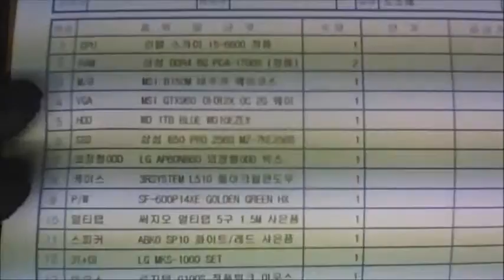2016-06-22 김현주님 조립영상 - 컴대문 조립컴퓨터 전문점